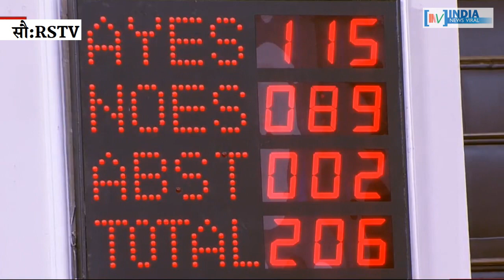क्या उपसभापति चुनाव से 2019 की तस्वीर साफ हो गई ? INDIA NEWS VIRAL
क्या उपसभापति चुनाव से 2019 की तस्वीर साफ हो गई ? 2019 के चुनाव में आखिर किसका कुनबा होगा मजबूत ? देखें इस खास रिपोर्ट में